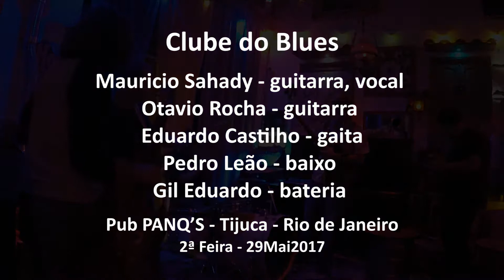Clube do Blues - What Have I Done Wrong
Clube do Blues
What Have I Done Wrong?
Mauricio Sahady – guitarra, vocal
Otavio Rocha – guitarra
Eduardo Castilho - gaita
Pedro Leão – baixo
Gil Eduardo – bateria
Pub PANQ’S – Tijuca – Rio de Janeiro
2ª Feira – 29Mai2017